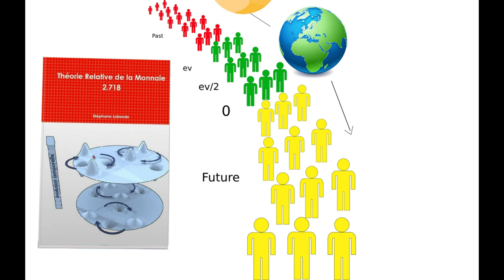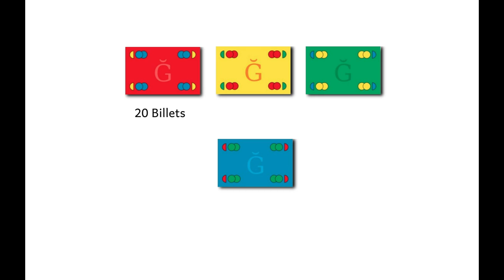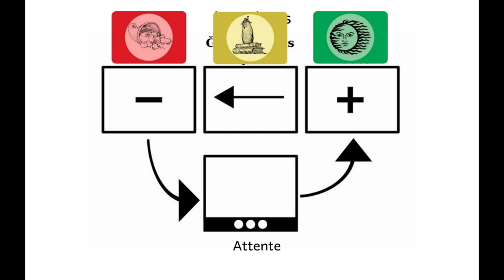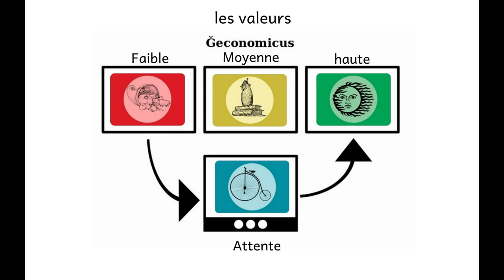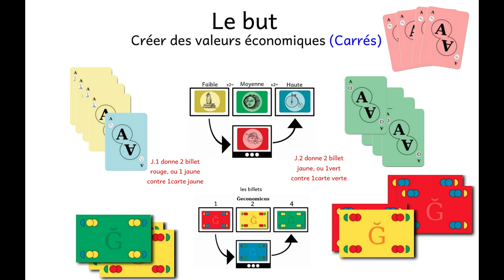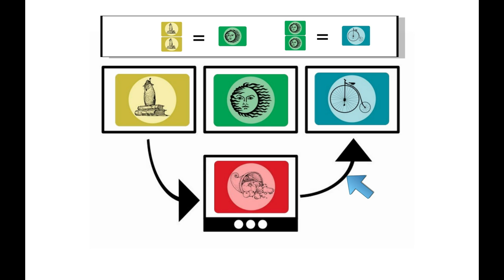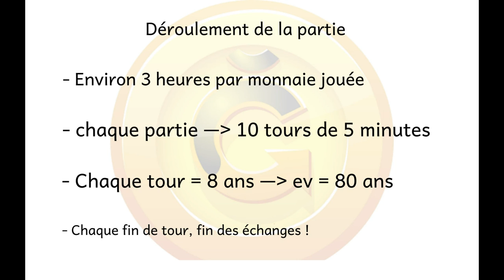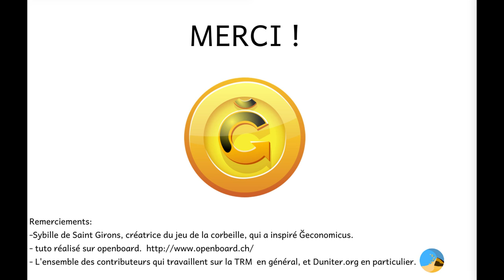Tuto Ğeconomicus règles du jeu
Ğeconomicus est un jeu de simulation de systèmes économiques permettant de comparer différent systèmes d'échanges.
Cette vidéo explique les règles de base dans la monnaie dette et aborde le dividende universel créé en monnaie libre.
Il est possible d'adapter les règles aux MLC, troc et autres crédits mutuels.

Pour en savoir plus, rendez vous sur le site Ğeconomicus:
Vous y retrouverez les tableurs indispensables à une analyse comparative précise des résultats de vos parties.

La monnaie libre décrite, est produite par le le logiciel open source Duniter.